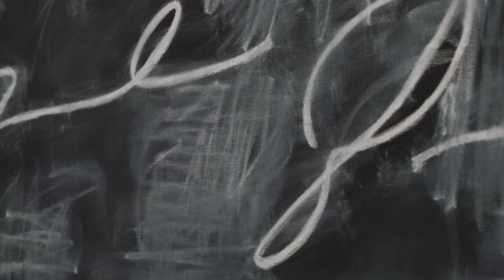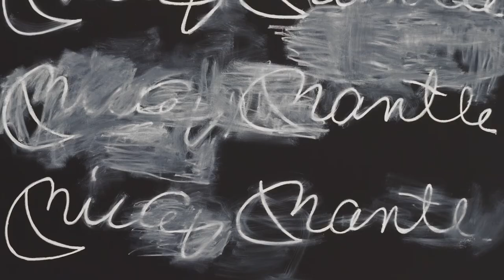Tyrrell Winston "Family Values"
Tyrrell Winston walks us through his exhibition "Family Values" at Stems Gallery in Brussels.
(September 9th, 2021 - October 5th, 2021)

The title of this exhibition, Family Values, is an apt reference to a series of critically acclaimed music tours
in the late 1990’s/early 2000’s, featuring metal and rap acts (including Korn, Ice Cube, Rammstein, Limp
Bizkit) - a tongue in cheek joke about the generation of angry parents at school board meetings, incensed
by this degenerate music - the inventors of the “Explicit Content” stickers and purveyors of hypocritical moral
standards. The thesis of the work emerges: the utter fallacy of family values in a culture in which promises are
made up of assets-and-goods is the landscape of Winston’s work - broken dreams for most, and ceaseless
credit card debt for the rest. Teenagers in their Honda Civics, driving through dusk listening to music that
makes their mother cringe, longing for the freedom of the metropolis they have only ever seen in the movies
(Thank you, John Hughes1).

Text by Rachel Libeskind
Film and edited by Armand Morin (Showing the Show)